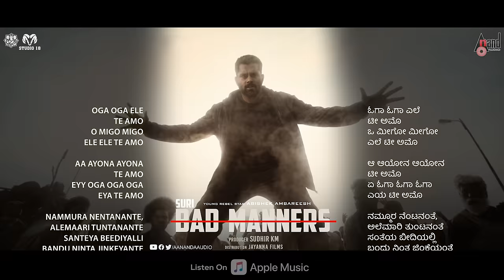Bad Manners OGA OGA Lyrical | Charan Raj | Jayant Kaikini | Suri | Abishek Ambareesh | Sudhir K M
Presenting the OGA OGA Lyrical Video Song From the Movie Bad Manners Starring: Abishek Ambareesh, Rachitha Ram, Thara, Dattanna, Sharath Lohitashwa, Kuri Prathap, Mitra, Mohan Juneja & Others Exclusive Only On Anand Audio Official Youtube Channel..!!!
To Listen On Your Favourite Music Streaming Platform
►Song: OGA OGA Lyrical
►Music composed, produced and arranged by:Charanraj M R
►Programmed by: Charanraj M R & Narayan Sharma
►Lyrics: Jayant Kaikini
►Singers: Kapil Kapilan, Narayan Sharma
►Ethinc Plucked instruments: Vagu Mazan
►Music Supervision: Venkatesh G Bhat
►Recorded @ 2BG Studios Chennai
►Recording Engineer: Rohan Harish
►Mixed & Mastered by: Sujith Sreedhar @2BG Studios Chennai.
► Banner - Studio 18F
► Movie - Bad Manners
► Producer - Sudhir K M
► Director - Suri
► Story - Surendranath, Amri
► Screenplay - Amri, Surendranath
► Dialogue - Maasti, Amri
► Director of Photography - Shekar S DFD
► Publicity Designer - Ashwin
►Distribution by Jayanna Films
To Set This Song Bad Manners As Your Caller Tune

To Set This Song Chooru Madu As Your Caller Tune

To Set This Song Life Andre Gameu As Your Caller Tune

To Set This Song  Punter Hunter As Your Caller Tune

To Set This Song Heroine Teaser As Your Caller Tune

To Set This Song Hero Teaser As Your Caller Tune